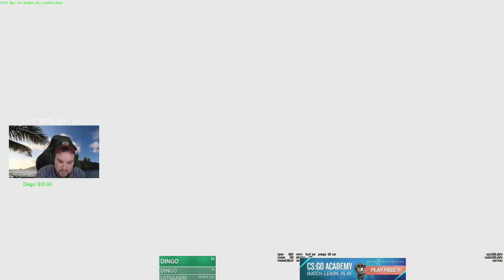#44 Hiko PLAYS ESEA PUG ON CACHE